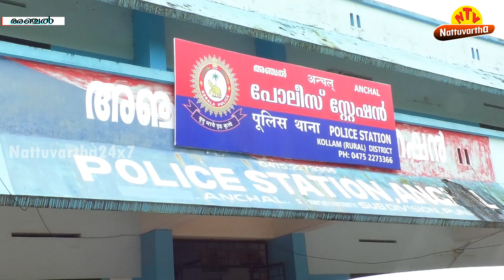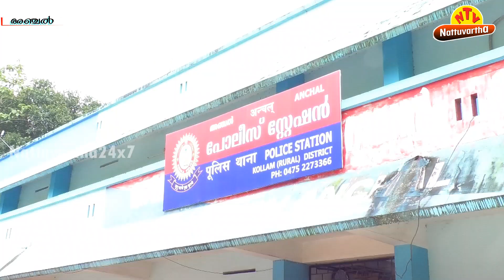പണാപഹരണത്തിന്‍റെ പേരില്‍ നിരപരാധികളായ കുടുംബത്തെ അഞ്ചല്‍ എസ്ഐ അപമാനിച്ചതായി പരാതി